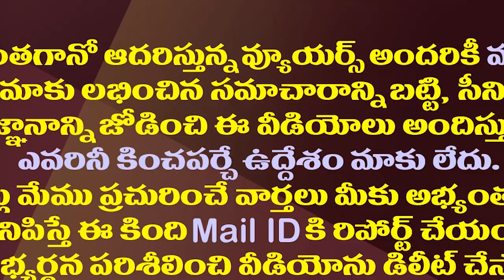మూడు రాజధానుల బిల్లు ఇప్పట్లో లేనట్లే..రీజన్ ఇదే| This Is YS Jagan's Strategy On Three Capitals Bill